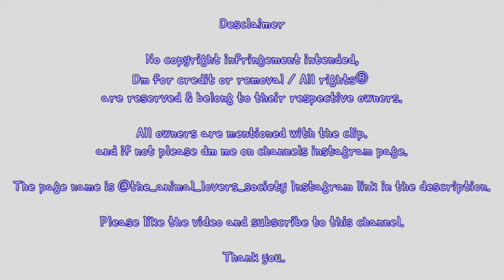Funny cats compilation 9 || The Animal Lovers Society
Hey animal lovers,,

Its a new video featuring few funny cats.